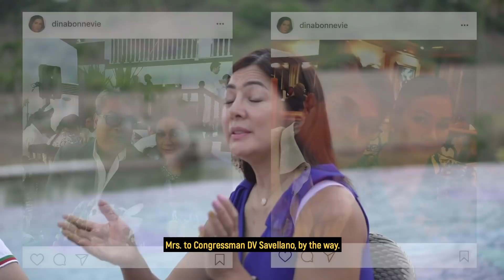Chikahan with Ms. Dina Bonnevie // Alice Dixson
A sit down interview with THE one and only Ms Dina Bonnevie!!!

My all time favorite actress growing up. My inspiration and idol to the max. Love ko 'to kahit tinatarayan ako and justly so as she said I was always late... admittingly I was not very professional back then and so we look back, laugh and reminisce ☺.

Music Intro:
The Runaways by Animal Island